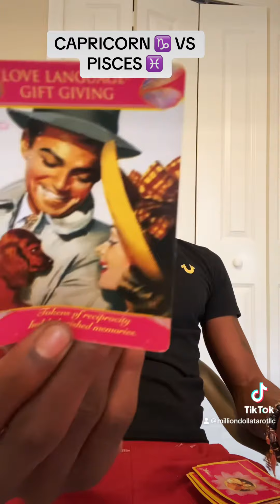CAPRICORN ♑️ VS PISCES ♓️ YOU BOTH WANT THIS, LEARN HOW TO TALK TO EACH OTHER‼️